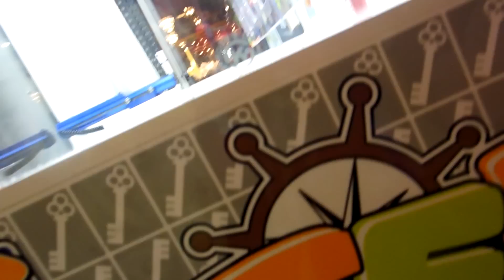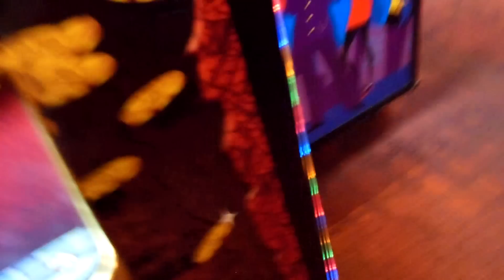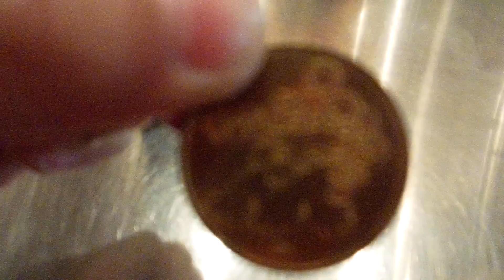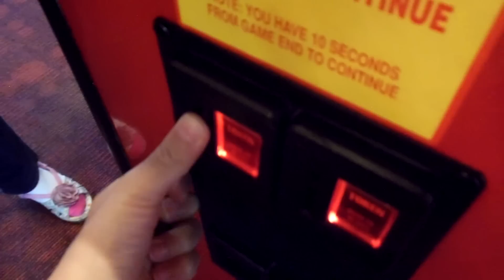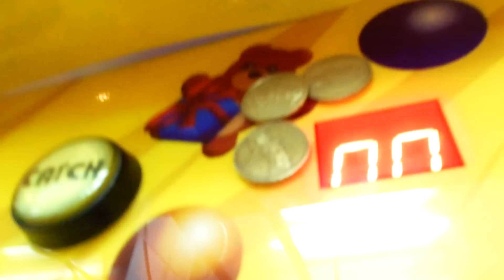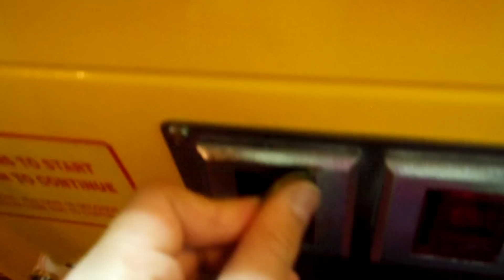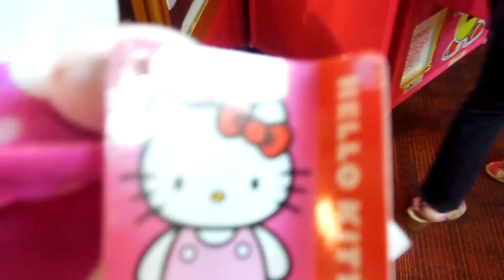Hubert And Chloe With Claw Machine:Fun Factory Claw Part 7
On March 3, 2013,we played the claw machine at the fun factory #1 for fun.At the end,we end up with one prize from the claw.I might end this video but we are not done yet.It is just that my camera can only record for 29 minutes.I just want to turn it off earlier.Just watch the other video.That video has us going to the ticket counter and pick the prizes but this one has the claw machine win.Watch the video now to see what the prize from the claw machine is.The other one has the same title as this one so there is nothing to worry about.